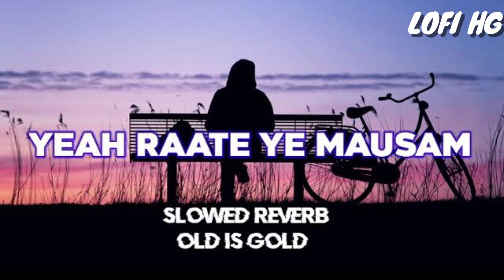Yeah Raate Ye Mausam | (Lofi-Slowed-Reverb) | (Old Is Gold)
Yeh Raaten Yeh Mausam
Nadee Ka Kinara
Ye Chanchal Hawaa
Han…aa…

Nadee Ka Kinara
Ye Chanchal Hawaa

Kahaa Do Dillon Ne
Ki Milkar Kabhi Hum
Na Honge Jooda

Yeh Raatein Yeh Mausam
Nadee Ka Kinaara
Ye Chanchal Hawaa

Ye Kya Baat Hai Aaj Ki Chandani Me
Ke Hum Kho Gaye Pyar Ki Raagani Me

Ye Baahon Mein Baahen
Ye Behki Nigaahe
Lo Aane Lagaa Zindagi Ka Mazaa

Ye Raatein Yeh Mausam
Nadee Ka Kinara
Yeh Chanchal Hawaa

Sitaaron Ki Mehfil Ne Karke Ishaara
Kahaa Ab Toh Saara Jahaan Hai Tumhaara

Mohabbat Jawaan Ho Khula Aasmaan Ho
Kare Koyi Dil Arzu Kya

Nadee Ka Kinara
Yeh Chanchal Hawaa

Kasam Hai Tumhe Tum Agar Mujhse Roothe
Rahe Saans Jab Tak Yeh Bandhan Na Toote
Tumhe Dil Diya Hai Yeh Waada Kiya Hai
Sanam Main Tumhaari Rahungi Sadaa

Nadee Ka Kinaara
Yeh Chanchal Hawa

Kahaa Do Dilon Ne
Ke Milkar Kabhi Hum Na Honge Jooda

Ye Raaten Yeh Mausam
Nadee Ka Kinara
Ye Chanchal Hawa
Special thanks to Javed Bhai.

Director of Photography - Charudatta Rane
Editor - Samar Puri

Original song Credits:
Singer: Kishore Kumar, Asha Bhosle
Music Director: Ravi
Lyrics: Majrooh Sultanpuri
Film: Dilli Ka Thug
Label: Saregama